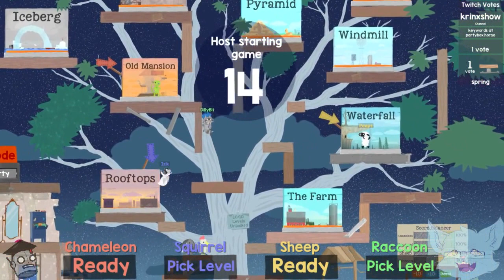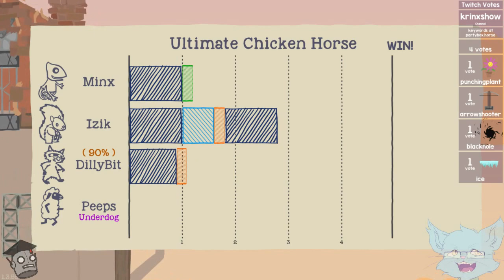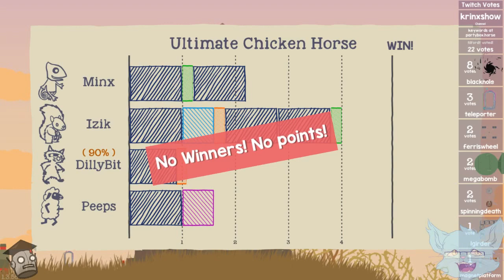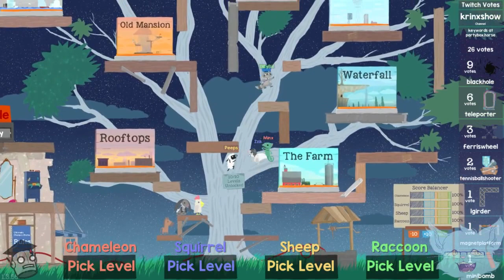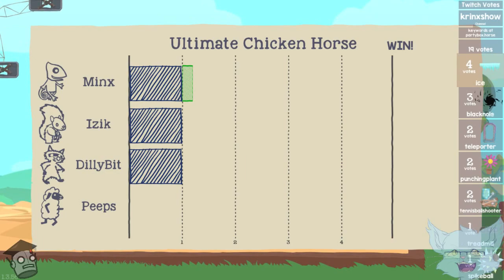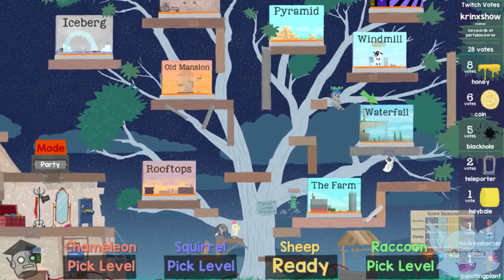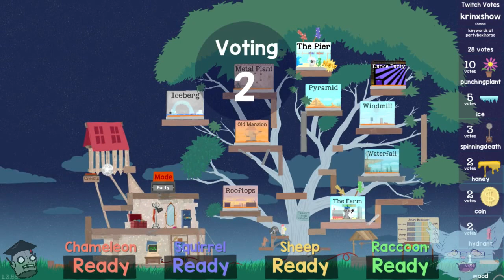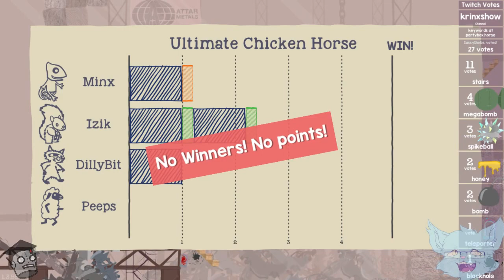Couple's Night: Ultimate Chicken Horse P1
Krism and Minx's Twitch- Twitch.tv/Krinxshow